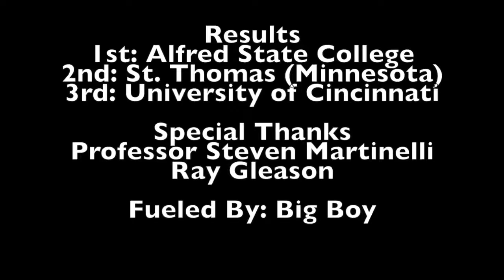2018 BUV Competition Alfred State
2018 National Basic Utility Vehicle Competition-Alfred State Sponsored by the Institute for Affordable Transportation Providing affordable transportation for third world countries Music: "City Boy Stuck" by Granger Smith/Earl Dibbles Jr. We do not own any rights to this song.